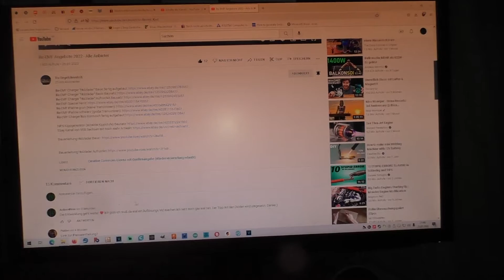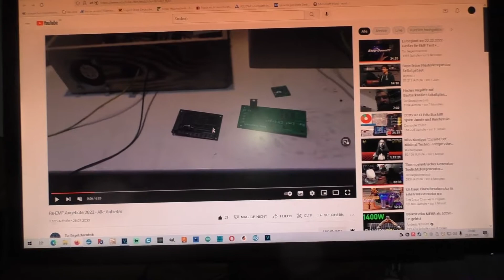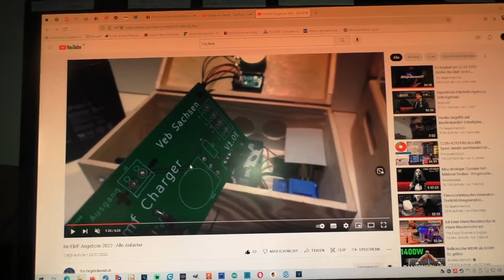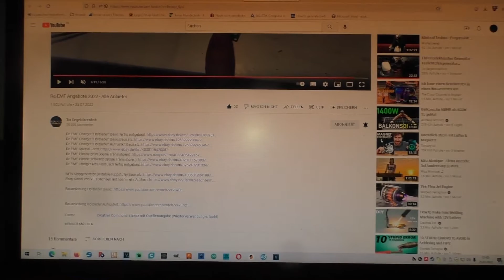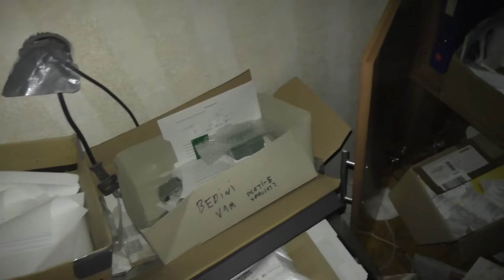SOB Antwort zu VebSachsen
PS:
Ich erhalte und nehme auch keine Bestechungen entgegen. Alle Links sind ohne Komerziellen Hintergrund!
Falls ihr Werbung bei meinen Vids seht, ich erhalte davon kein Geld und bin auch dagegen.